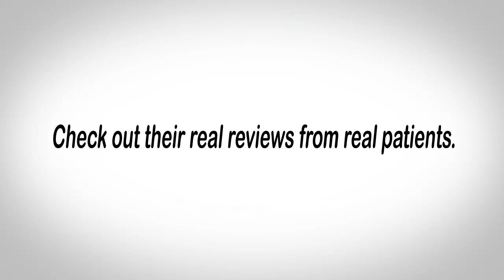Green Meadows Dental – REVIEWS – Waukegan, IL DENTIST REVIEWS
Review: ★★★★★ Green Meadows Dental ), highly reviewed dentist in Waukegan, IL. This review video shows some of the amazing reviews and testimonials patients have happily left online. These are real reviews by real patients who have used Green Meadows Dental  for their dental needs.

For more information you can visit them at:

Green Meadows Dental
1220 North Green Bay Road
Waukegan, IL 60085